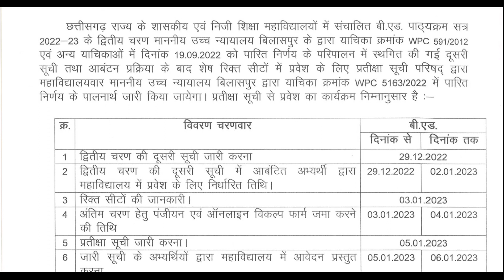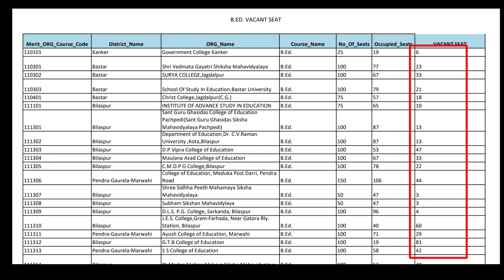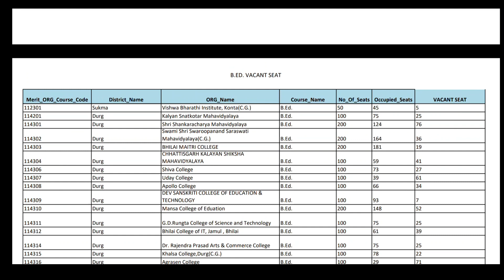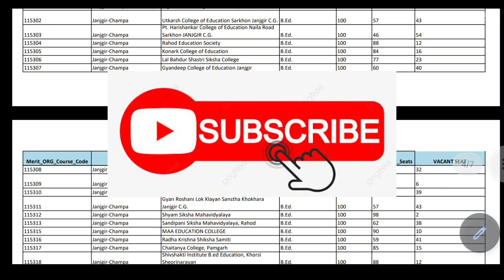Cg B.Ed Counselling Vacant Seats 2022 || B.Ed Counselling Kaise hoga 2022